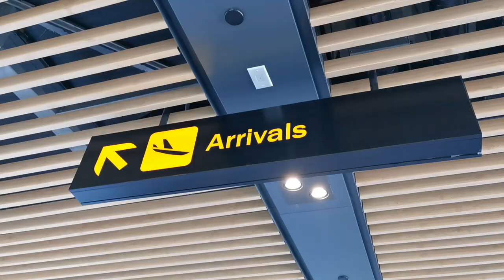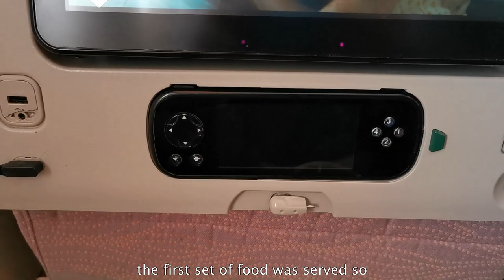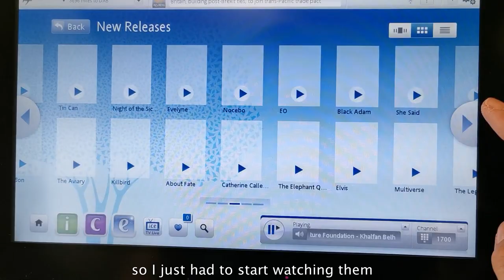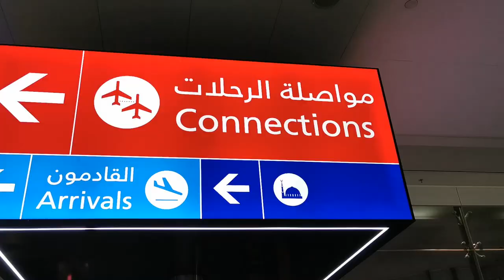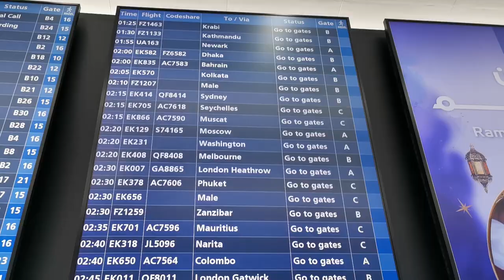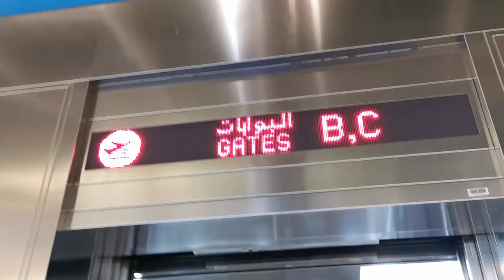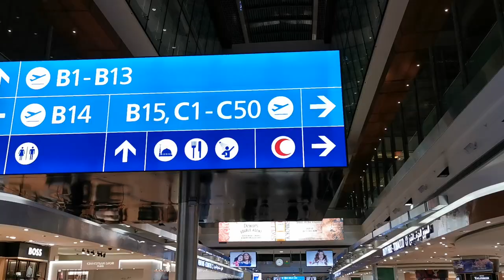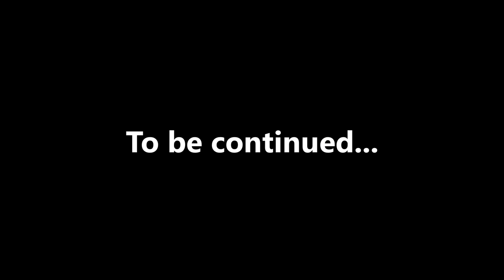First Time Flying with Emirates (UK-Dubai-Cebu) | PH Holiday Vlog #1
Sharing my first experience going home to the Philippines using Emirates Airlines with layover at Dubai Airport. It was new tiring experience but worth it when I arrived in my home town.

Video Link:
 • Nekzlo - Found Yo...